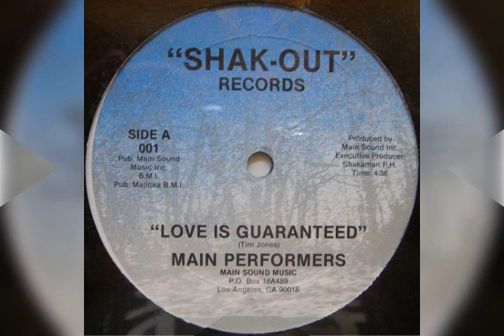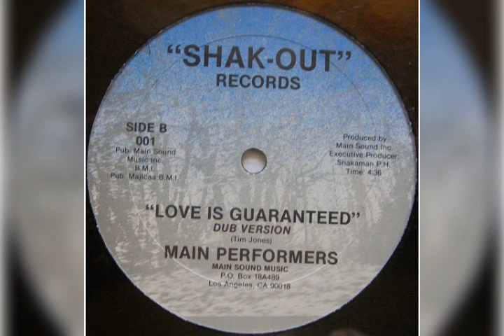Main Performers Love is guaranteed Maxi 33T Label: Shak-Out Records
Main Performers
Love is guaranteed
 Maxi 33T
 Label: Shak-Out Records
Pressage - USA

Pressage Original USA.
MEGA RARE.

A : Love Is Guaranteed 4:38
B : Love Is Guaranteed (Dub Version) 4:36